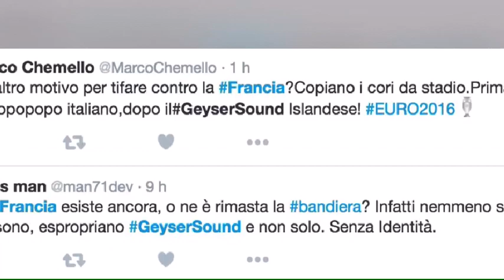Francia Germania, i bleus rubano il geyser sound islandese e festeggiano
Pioggia di insulti contro la Francia che vola in finale battendo la Germania 2-0. La nazionale di Pogba in curva esulta con il geyser sound, è polemica (Fotogallery@Social)